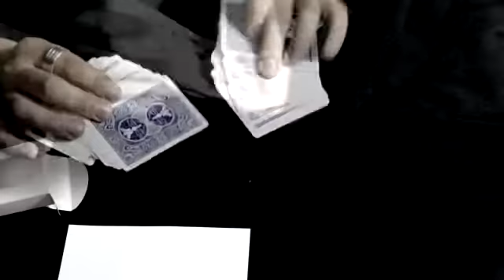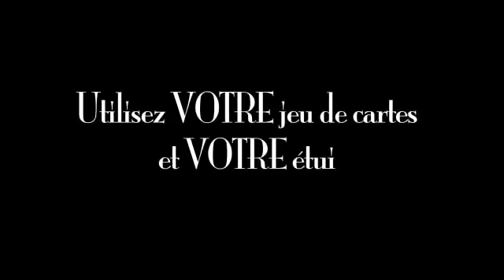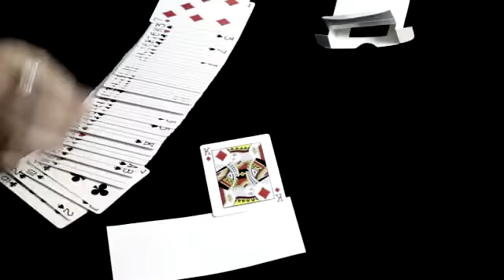"Poor Man's Casino", Le casino du pauvre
Très facile à faire - Le spectateur peut dire stop à n'importe quel moment - On peut voir les cartes défiler au travers de la découpe de l'étui pendant que vous donnez les cartes - Vous pouvez utiliser votre étui ordinaire pour effectuer le tour - Extrêmement bluffant même sur des magiciens confirmés - Idéal pour combiner avec un tour nécessitant un forçage dans des "conditions de laboratoire"